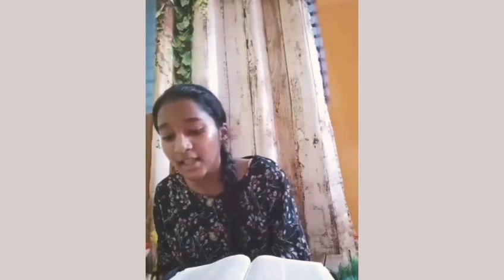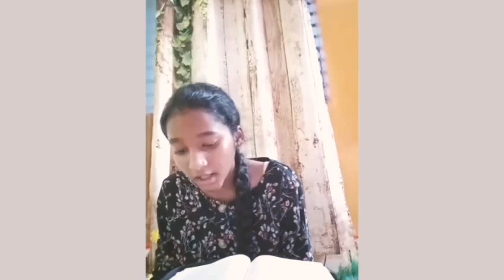Why Jesus?? Not Barabbas🤔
Jesus finished everything in Him.
(Old testament is blue print for new testament)